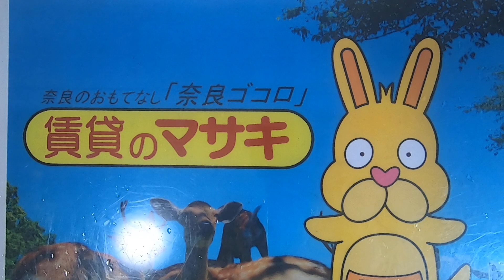11862 ラ・フルレックス 末3① 内覧、案内動画♪賃貸のマサキ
木津川市城山台にあります1LDKアパートの【ラ・フルレックス】の紹介動画になります。